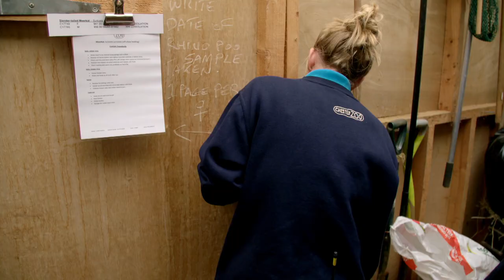Meerkat Parents Separated From Their Babies | The Secret Life of the Zoo | Nature Bites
A litter of meerkat pups are born at the zoo - but will their parents be able to manage without them as zookeepers check over the newborns?

The meerkat or suricate is a small mongoose found in southern Africa. It is characterised by a broad head, large eyes, a pointed snout, long legs, a thin tapering tail, and a brindled coat pattern. The head-and-body length is around 24–35 cm, and the weight is typically between 0.62 and 0.97 kg.

From The Secret Life of the Zoo: This series gives viewers behind the scenes access to Chester Zoo's 21,000 animals and the people who work there. The zoo's keepers are interviewed in each episode about the various animals and incidents, whether it's orangutans escaping their enclosure or tigers getting into scraps.